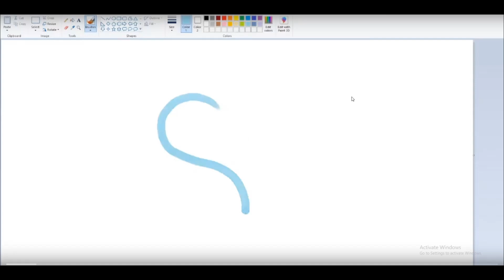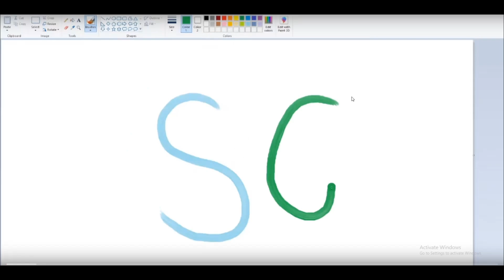Well Malcharion is a surprise that's for sure || The Horus Heresy: Legions